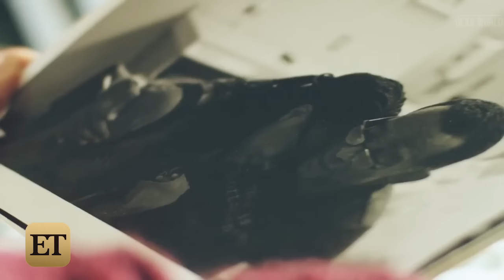Stuart Scott's Daughters Pen Emotional Letter on Anniversary of His Death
The beloved ESPN anchor died after a long battle with cancer on Jan. 4, 2015.